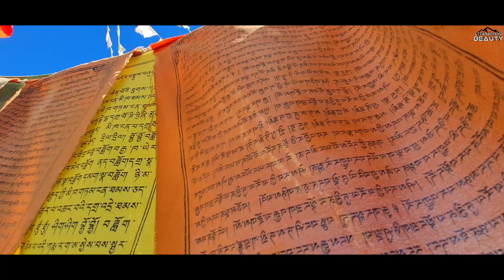Dalai Hills - Mussoorie | Real Heaven On Earth🌍 | vlog34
The Dalai Hills is the most impressive and beautiful places in Mussoorie. It takes about 400 meters walk from the Tibetan temple in Happy Valley to reach Dalai Hills.
Located just above LBS (lal bahadur academy) with wonderful views of the greater Himalayan range on a clear day. It is decorated with Buddhist prayer flags and has a statue of Lord Buddha there.

This is all you'll get know

• Dalai hills
• Dalai hills Dehradun
• Dalai hills trek
• Dalai Hills Mussoorie
• Dalai hills history
• Dalai hills Mussoorie trek visit 2021
• Dalai hills to George Everest distance
• Dalai hills Hidden Location
• How to reach dalai hills
• Dalai hills near location
• Dalai hills sunrise
• Dalai hills route
• Dalai lama hills
• Buddha temple
• Buddha temple Dehradun
• Dehradun temples

Related Videos/Vlogs

6) महाकुंभ 2021 - तीसरा शाही स्नान | बैसाखी के पर्व पर लाखों नागा साधुओं ने किया शाही स्नान

In this channel I introduce you natural beauty places, temples and all in Uttarakhand. Many times you hear about Devbhumi , it is a secondary name of Uttarakhand. which means " Land of God ". It is origination of two holy rivers named Ganga at Gangotri and Yamuna at Yamunotri. This destination consist Beauty nature as pure water, large mountains, snow falls, lakes. If you want to see heaven on earth make a tour of Uttarakhand.